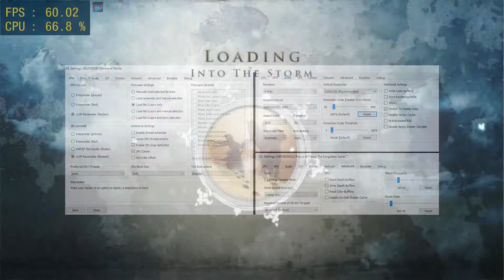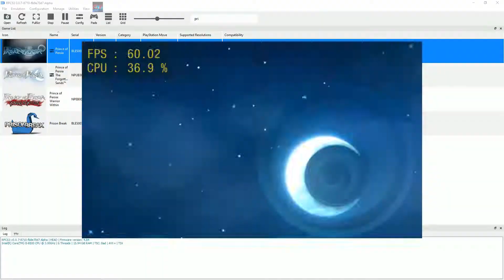#2 | Prince of Persia | RPCS3 Emulator v0.0.7 | i5-8500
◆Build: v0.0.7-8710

My spec:
◆Intel i5-8500
◆GTX 1660
◆16GB Ram